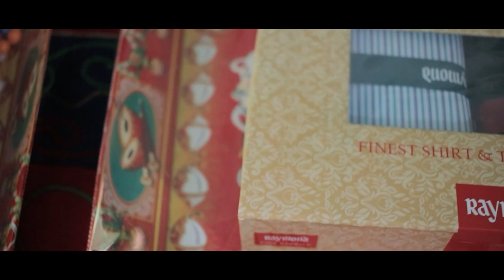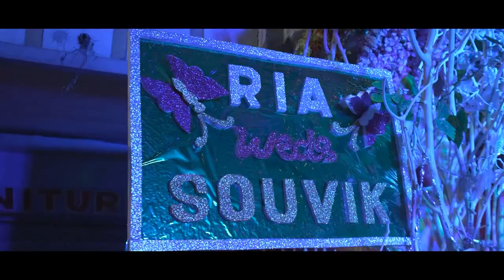Our Wedding Story- Ria & Souvik❤